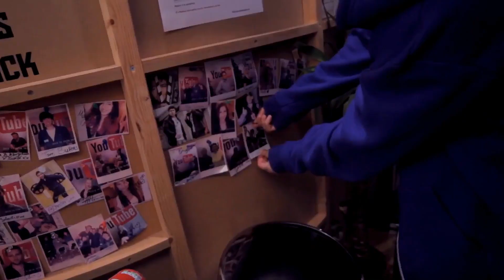ELÄMÄNI PARAS VUOSI - 2015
VUOSI 2015 ON OLLUT HUIKEA! KIITOS!
(Lue tästä alapuolelta videon tiedot, jos jaksat! :D)

HEOO!
Kulunut vuosi alkaa olla pian taputeltu ja nyt haluankin itse taputtaa ja kiittää teitä. Kiitos kaikesta, mitä olette tehneet. Teidän avulla mä olen päässyt tekemään täysillä sitä mitä rakastan, eli tubettamista!
Isot kiitokset tottakai myös kaikille mahtaville tyypeille, joiden kanssa oon viettänyt parhaimmat hetket tänä vuonna! Sanon vain yhteisesti kiitos kaikille! :D

Tämä on todennäköisesti ainut video, joka sai mut hieman herkistymään editoidessa. Oli älyttömän upeeta koota näitä hetkiä kasaan, koska näki mitä kaikkea on päässyt tekemään ja saavuttamaan. Toivottavasti tekin piditte tästä. :)

Tämän iloisempi ihminen ei voisi olla, joten KIITOS!
Katsotaan, mitä ensi vuosi tuo tullessaan.

Outro biisi:
Mike Candys - The Riddle Anthem